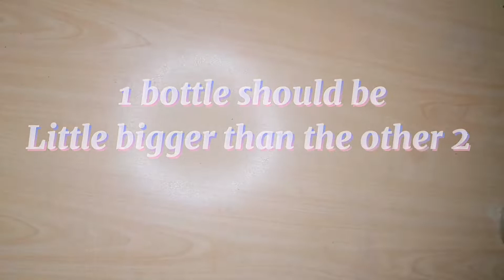From Nothing To This (DECORATION HACK) | Diya Bhatia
Hey guys hope everyone is doing well  :)

So here i have used plastic bottles and made it into a decoration its really simple and easy to make

Do comment down if you would try this

Also do comment what else you would like me doing !